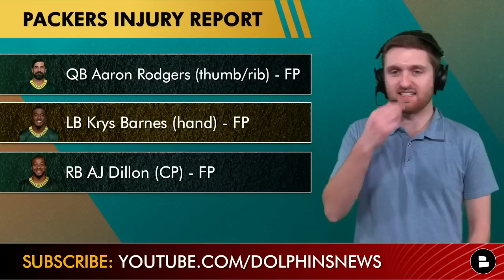Dolphins vs. Packers Preview: Keys To Victory, Injury Report, Prediction | NFL Christmas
The Miami Dolphins (8-6) and the Green Bay Packers (6-8) meet on Christmas Day in what is a pivotal game for both teams. Miami has lost 3 straight games, and with a 4th, would be in serious danger of missing the playoffs. Green Bay, meanwhile, remains in the hunt in the NFC playoffs but would be likely out of it with a loss. Dolphins QB Tua Tagovailoa comes in leading the NFL in passer rating and will face future hall of famer Aaron Rodgers. Here is what is included in this Dolphins-Packers preview:
- Dolphins rumors
- Packers news
- Dolphins injury report
- Green Bay Packers injury report
- Dolphins keys to victory vs. Packers
- Dolphins players to watch vs. Packers
- Dolphins vs. Packers prediction

Who ya got? Type ‘MIA’ for the Dolphins or ‘GB’ for the Packers

Miami Dolphins injury report heading into the NFL week 16 matchup with the Green Bay Packers:
OT Terron Armstead (toe/pec/knee) - DNP
WR River Cracraft (calf) - DNP
FS Jevon Holland (neck) - DNP
CB Keion Crossen (knee) - LP
OT Eric Fisher (calf) - LP

LB Jaelan Phillips (toe) - LP
LB Duke Riley (ribs) - LP
S Eric Rowe (hamstring) - LP
TE Durham Smythe (Quad) - LP
RB Jeff Wilson (Hip) - LP
QB Teddy Bridgewater (knee) - FP
DB Elijah Campbell (conc.) - FP
CB Kader Kohou (thumb) - FP

OT David Bakhtiari (knee) - DNP
OT Elgton Jenkins (knee) - DNP
S Rudy Ford (wrist/knee) - LP
DB Keisean Nixon (groin) - LP
QB Aaron Rodgers (right thumb/rib) - FP
LB Krys Barnes (hand) - FP
RB AJ Dillon (CP) - FP

Players to watch vs. Packers
#1: Tua Tagovailoa (QB)
#2: Bradley Chubb (EDGE)
#3: Mike Gesicki (TE)
#4: Tyreek Hill (WR)
#5: Alec Ingold (FB)

PREDICT THE SCORE IN THE COMMENTS!

Follow @chatsports on Twitter, Facebook, Instagram, and TikTok for additional NFL content!